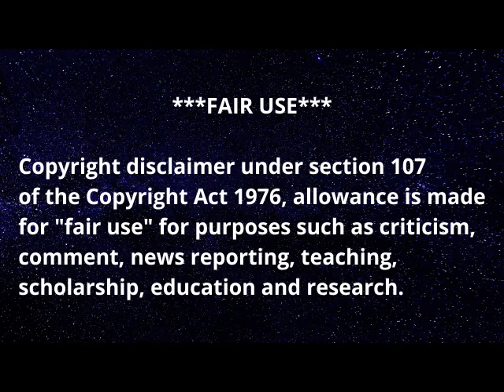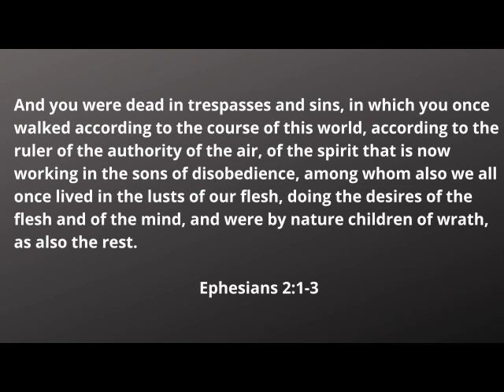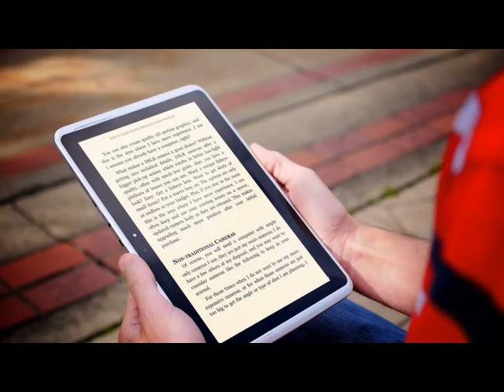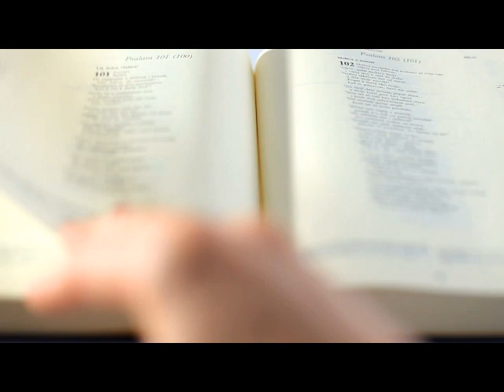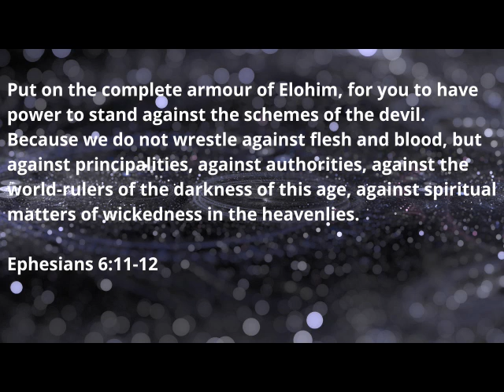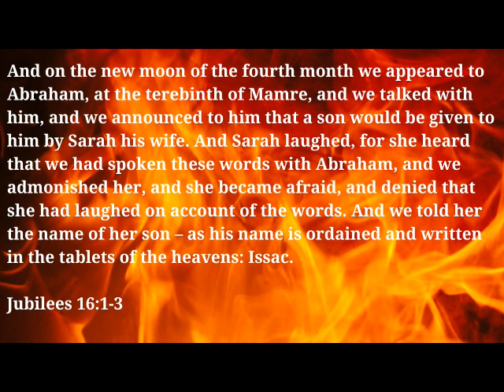Sedom & Gomorrah 2.0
It's time for people to repent! Yeshua messiah will be returning soon.